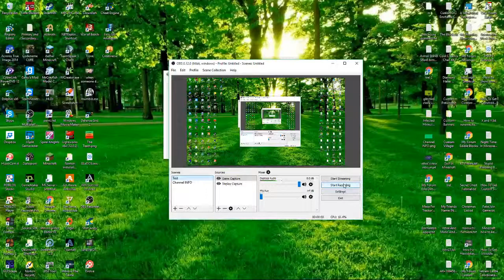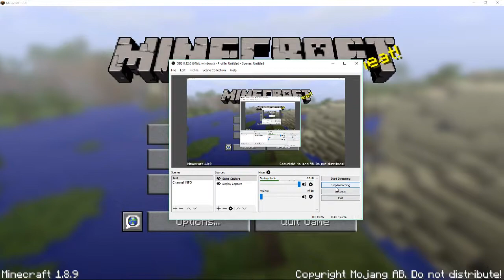Freezing Water In Minecraft?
Commands And Redstone ARE MY LIFE!